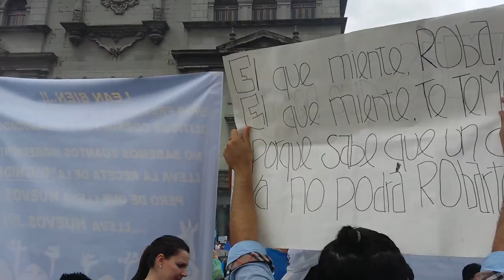RenunciaYa - 16.05.15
Imágenes de la protesta RenunciaYa del domingo 16 de mayo de 2015, en la Plaza de la Constitución, ciudad de Guatemala.

El poema es de Andrés Quezada (@burbujista). Puede consultarse aquí: goo.gl/x7Ml2s

La música es de Massive Attack (Small Time Shot Away).